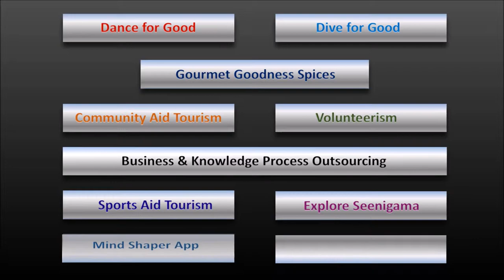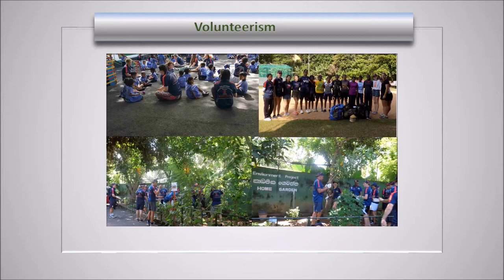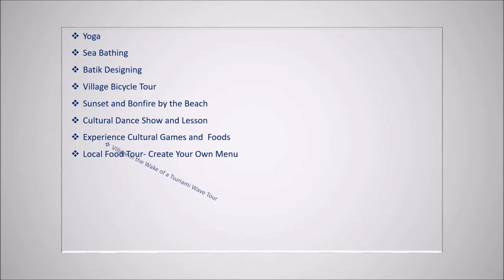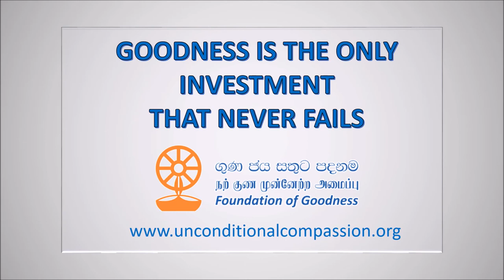Sustainable Income Generation Initiatives - Foundation of Goodness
The Foundation of Goodness FoG aims to narrow the gap between the urban and rural sector in Sri Lanka through a holistic approach using productive activities, thereby empowering over 35,000 lives across 200+ villages via 30 sectors in action free of cost annually.